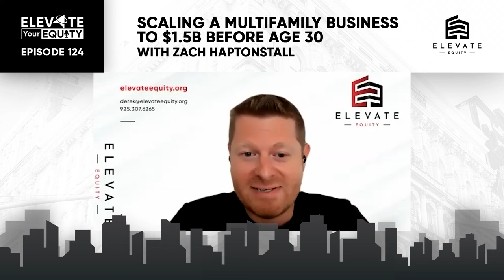Ep 124 - Scaling a Multifamily Business to $1.5B Before Age 30 with Zach Haptonstall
Join us today as we bring on Zach Haptonstall on Elevate Your Equity podcast. Zach is the Chief Executive Officer and Co-Founder of Rise48 Equity. Highlights on the show are scaling a multifamily business at the age before 30 and the importance of having a strong mindset in growing a massive trajectory. More topics include:

• The power of the team and what it's enabled for him
• The one thing that holds people back from scaling
• Things to look out for in the medium term on the properties that he's operating
• What are the strategies to insulate his investors from risks

More about Zach, his company has completed over $1.5 Billion dollars in transactions in just 3 years since it was founded in 2019. Rise48 Equity now has over 100 full-time employees in Phoenix. Zach’s previous professional background includes Healthcare Sales and Administration. He is the former President and Co-Owner of a Hospice Organization in Phoenix with 110+ Employees and $9M+ Annual Revenue. He is also a former live television news anchor and sports reporter for Arizona PBS and co-hosted a show on Fox Sports Network Arizona.

Zach holds an MBA from the Colangelo College of Business at Grand Canyon University and graduated Summa Cum Laude with a Bachelor’s in Journalism and Mass Communication from the Walter Cronkite School of Journalism at Arizona State University.

Zach has been a licensed Real Estate Agent in Arizona since 2016. He is also an official member of the Forbes Real Estate Council, a Directors Council Member of GPEC, and is a #1 Best Selling Co-Author of “Success Habits of Super Achievers.

Get to know more about Zach and his company by visiting his website at Rise 48 Equity.

Unlock 3+1 degrees of freedom (time, location, financial + health) with our 5-Point Blueprint

If you enjoyed this content and are looking for more, you can continue to learn more about us in several different places for free!

🌐 on the web at our website for blogs and other podcast interviews!

📖 our Book/Audiobook!

We are here and vested in your long-term success!